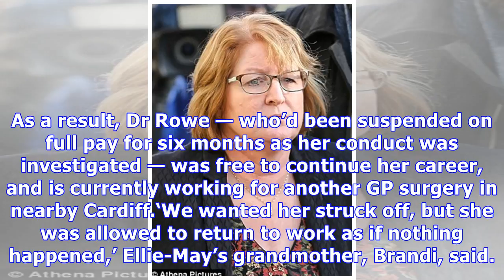GP who 'turned away dying child' given warning at secret hearing